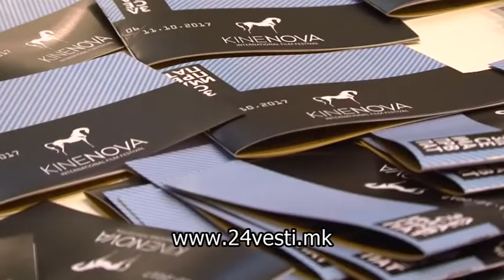Доделени наградите на второто издание на филмскиот фестивал „Киненова “